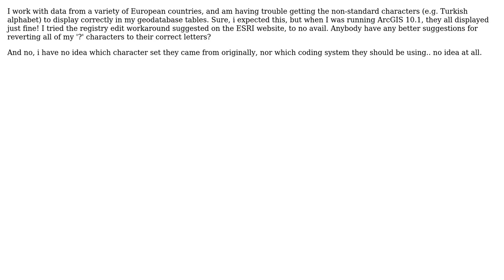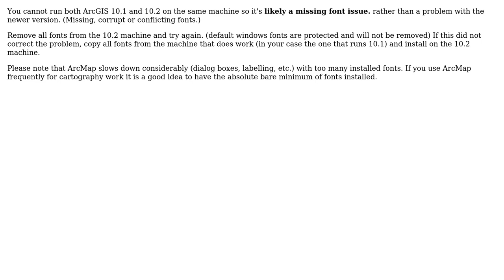Characters displaying correctly in File Geodatabase with ArcMap 10.1 but incorrectly with 10.2?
GIS: Characters displaying correctly in File Geodatabase with ArcMap 10.1 but incorrectly with 10.2?

With thanks & praise to God, and with thanks to the many people who have made this project possible! | Content (except music & images) licensed under CC BY-SA | Music | Images & others | With thanks to user sara user PolyGeo user Jakub Sisak GeoGraphics and the Stack Exchange Network Trademarks are property of their respective owners. You are responsible for your own actions.